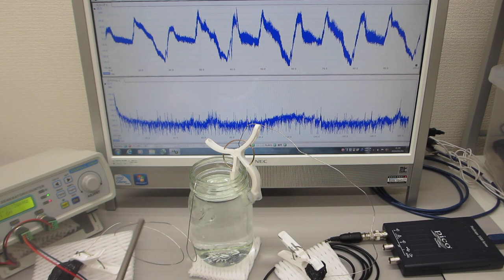超音波発振制御プローブの相互作用を利用する技術